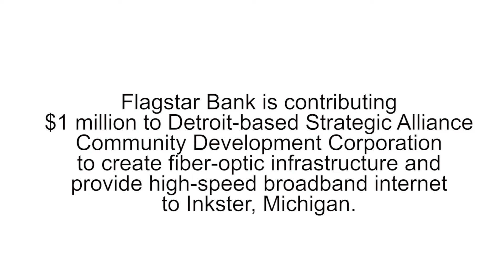Commitment to addressing the Digital Divide | Flagstar Bank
Flagstar is contributing $1M to the Strategic Alliance Community Development Corporation to create fiber-optic infrastructure and bring high-speed broadband to Inkster, Michigan. This project is the first of many that will help shrink the digital divide, which predominantly affects lower-income neighborhoods and people of color. Learn more about our plans and how you can help

About Flagstar
Flagstar is a federal savings bank that provides consumer, small business and commercial banking services through 150+ branches in Michigan, Indiana, Ohio and California. Our mortgage business operates through 100+ retail locations, online and through a wholesale network of brokers and correspondents in all 50 states to assist with all types of loans. At Flagstar, we believe in the power of the Human Interest Rate: genuine interest in helping our customers achieve financial success. Learn more about the Flagstar family and what it’s like to work with us.